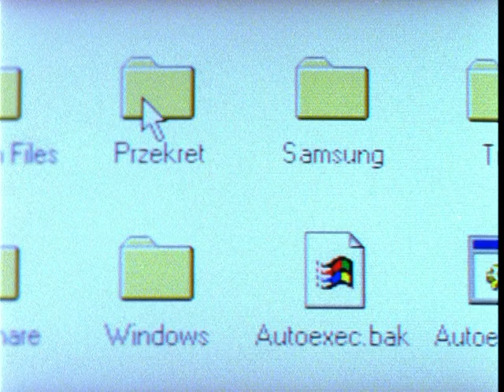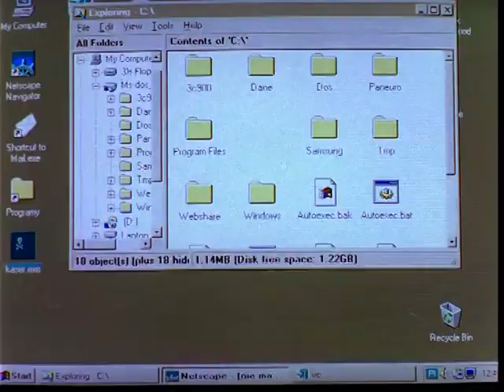Internet - Ekstradycja 3